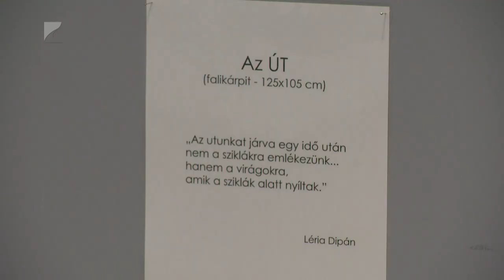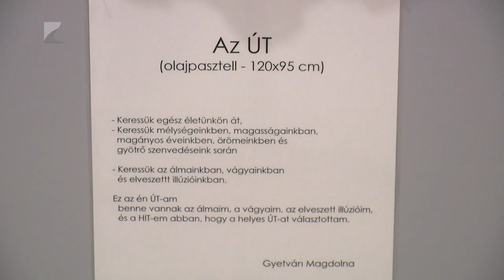Gyetván Magdolna kiállítása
Az út – ezzel a címmel nyílt kiállítás Gyetván Magdolna textilművész munkáiból a Kállay Gyűjteményben, Nyíregyházán. A falikárpitokból és festményekből álló tárlat különlegessége, hogy a textilművészetet kevesen választják hivatásként a képzőművészek körében, mivel egy-egy mű elkészítése akár egy évig is eltarthat. A kiállítás november harmadikáig látogatható.